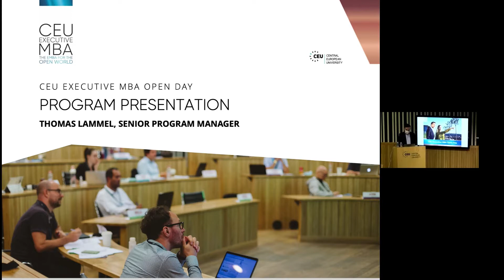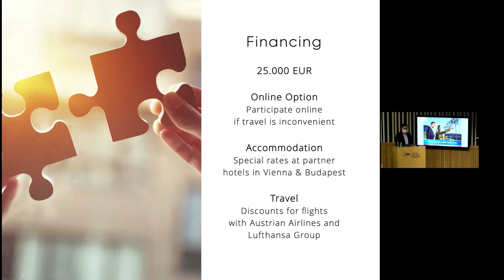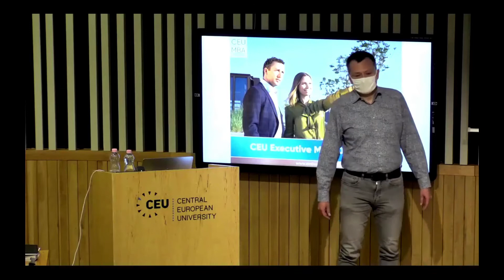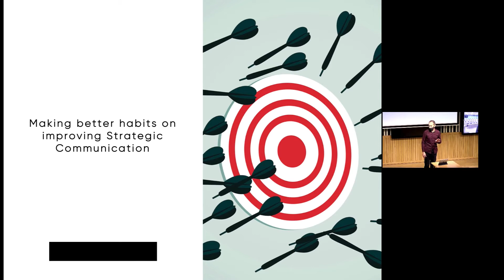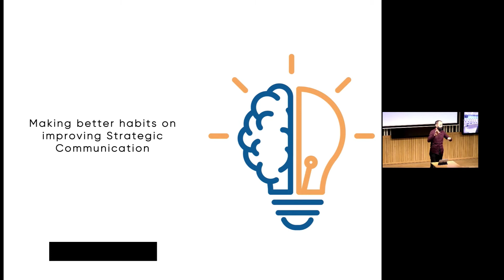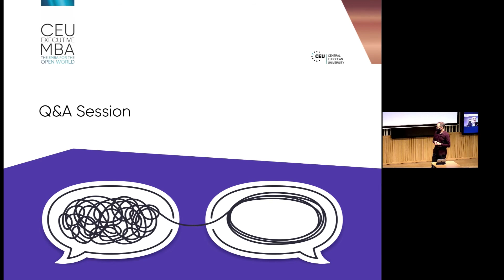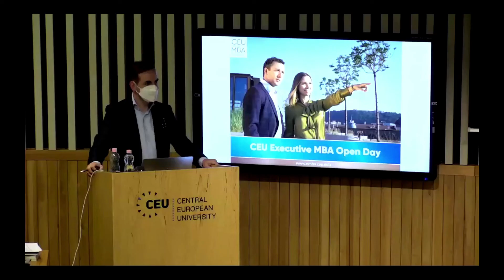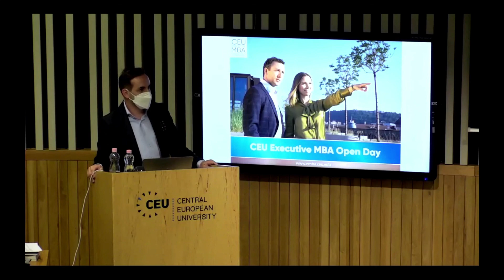CEU Executive MBA: Budapest Open Day – 17. May, 2021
Visit emba.ceu.edu to learn more about our visionary executive MBA Program! June 6, 2021 is the application deadline for the class of 2023!

CONTENTS:
0:00:41​​​​: Presenting CEU Executive MBA / Thomas Lammel – Senior Program Manager
0:13:34​​​​: Discussion with current EMBA participants and alumni
0:27:07​​​​: "Making better habits on Improving Strategic Communication" – presentation by Andrew Hefler
1:05:27​​​​: General Q&A Session on the CEU Executive MBA program